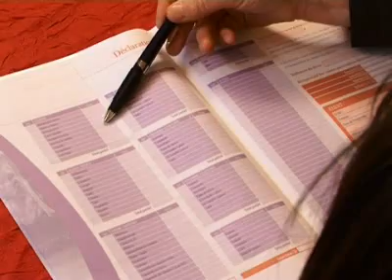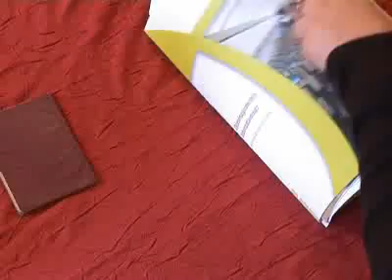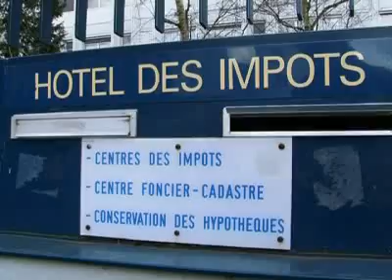Demenagement international : formalités administratives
Tous les conseils pour un déménagement international serein avec les Gentlemen du Déménagement.